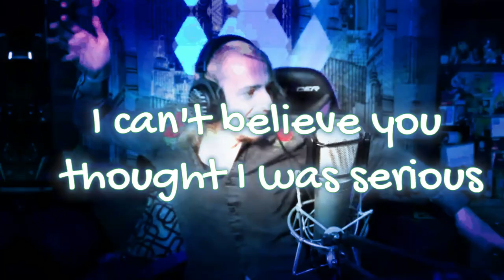I Spent $50 For This Cover......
AVAILABLE IN STORES HERE:
Credits -
Featuring Vocalist: Nah
Art By: Find out when this releases
Video By: Me For $50K
LYRICS:
I ain't doing this.